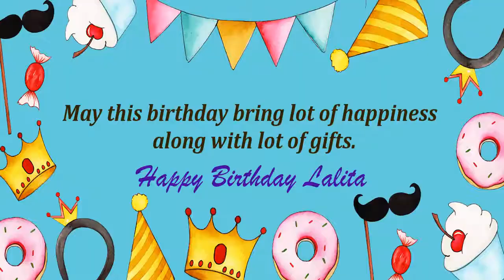Happy Birthday Lalita Image Wishes Kids Video Animation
Happy Birthday Lalita Images for kids. Send PersonLalitazed happy birthday wishes to Lalita in 1 min by installing GreetName App from google playstore. Hundreds of happy birthday wish templates and messages to choose for kids/child.
GreetName has hundreds of image templates to choose from based on gender, age, and relationship. Pick the best image template. Enter Your Name and share Lalita Picture birthday wishes image as status on any social network such as facebook, whatsapp, instagram, telegram, etc

Wish You happy birthday Lalita
Many Many Happy returns of the day to Lalita
Happy Birthday To Lalita